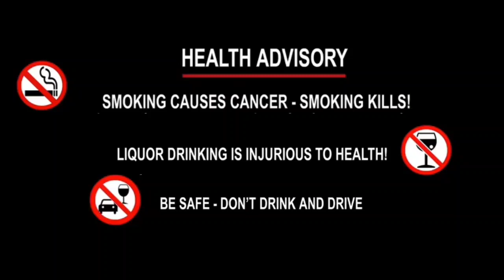BIG BREAKING - A.K Mishra bai tangwi Malaikha, Bg. Patal Kanya Jamatia, August 6, 2023